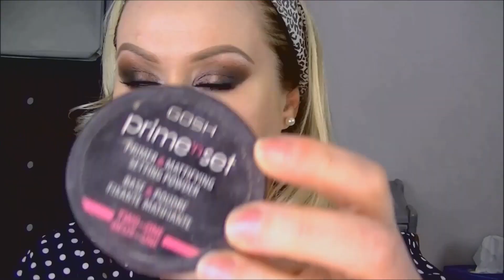Valentin napi smink :) :)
Essence,Miss Sporty,Catrice termékek: DM,Rossmann,Müller drogériák

Urban Decay Naked Paletta:

Too Faced Chocolate Bar Paletta:

Coastal Scents Paletták:
Fényes:

eBay ecsetek:
15 db:

4db kabuki:

Warm Paletta:

Nézd HD minőségben!Videók a szépségápolásról.Smink készítése,frizurakészítés az általam használt termékekkel.Tippek,tanácsok,terméktesztek.